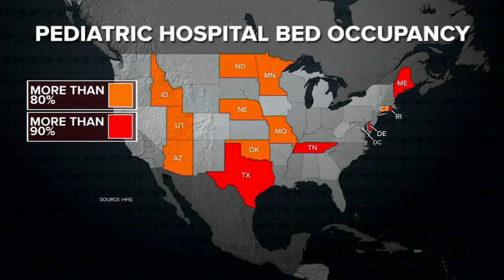How is RSV treated?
What is RSV? Rush University Medical Center doctor describes symptoms and treatment for virus.